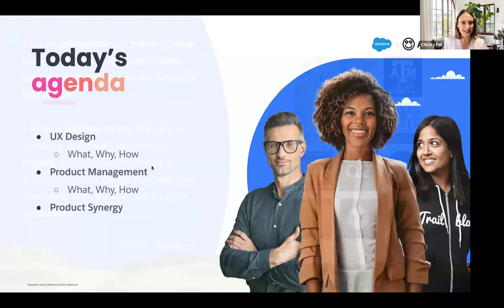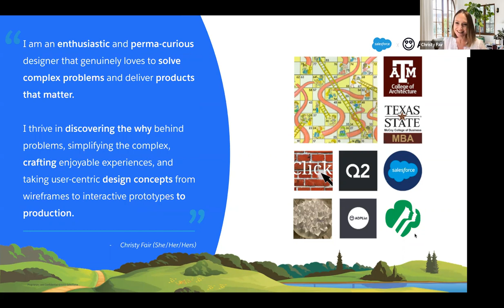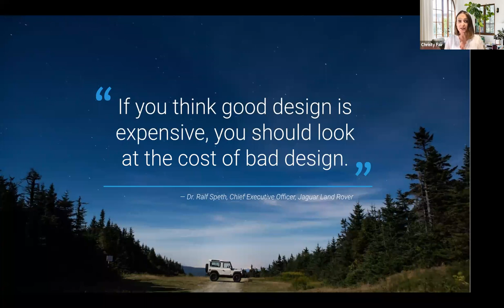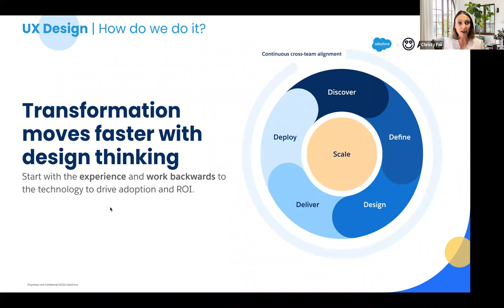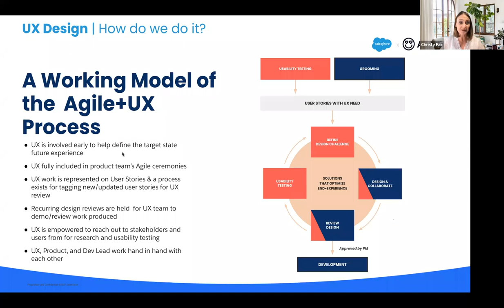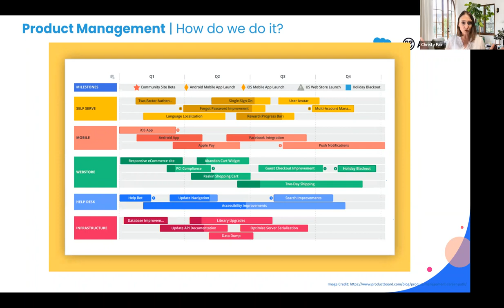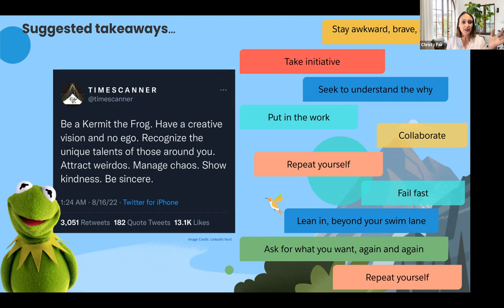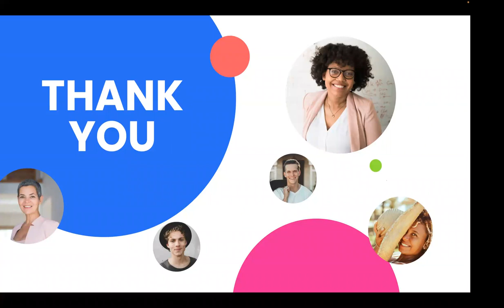ADPList x Salesforce | Being a Product Manager vs a UX Designer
In this session, you will learn about the difference between product managers and UX designers from Christy Fair who is an Experience Architect at Salesforce.